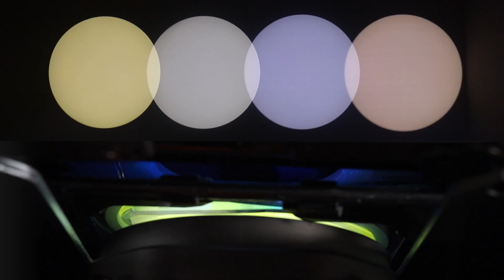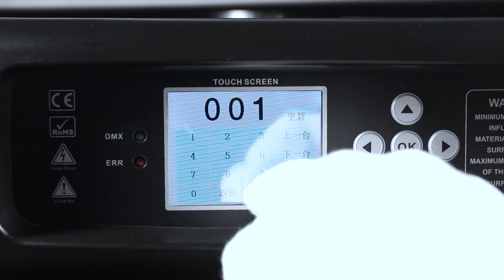1000W Framing Beam Spot Wash 4in1 LED Moving Head Profile Stage Light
BLUE SEA LIGHTING 1000W Framing Beam Spot Wash 4in1 LED Moving Head Prolight Stage Light

If you are interest in our stage light,

15 YEAR PRO STAGE LIGHT FACTORY!